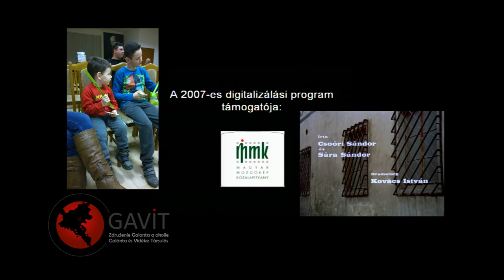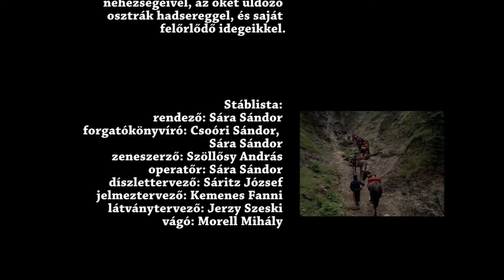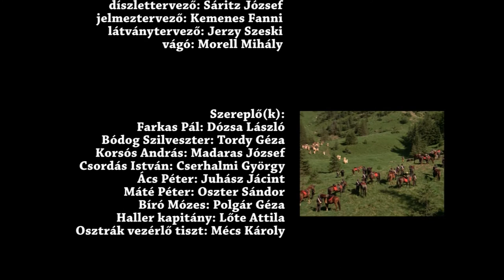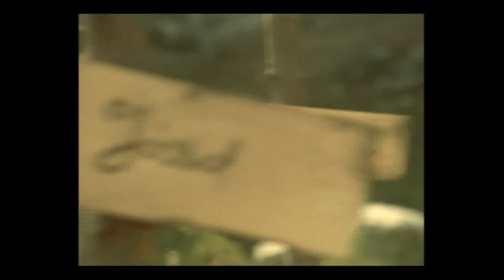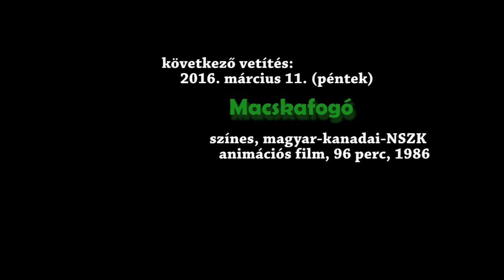MaNDA filmklub - 80 huszár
1848. Európa forrong. A Lengyelországban állomásozó, osztrák kötelékhez tartozó magyar huszárok egy csoportja a szabadságharc kitörésének hírére hazaindul. A szökevények útja ezer veszéllyel teli, harcot kell vívniuk a természettel, az út nehézségeivel, az őket üldöző osztrák hadsereggel, és saját felőrlődő idegeikkel.

rendező: Sára Sándor
forgatókönyvíró: Csoóri Sándor, Sára Sándor
zeneszerző: Szöllősy András
operatőr: Sára Sándor
díszlettervező: Sáritz József
jelmeztervező: Kemenes Fanni
látványtervező: Jerzy Szeski
vágó: Morell Mihály

szereplő(k):
Farkas Pál: Dózsa László
Bódog Szilveszter: Tordy Géza
Korsós András: Madaras József
Csordás István: Cserhalmi György
Ács Péter: Juhász Jácint
Máté Péter: Oszter Sándor
Bíró Mózes: Polgár Géza
Haller kapitány: Lőte Attila
Osztrák vezérlő tiszt: Mécs Károly